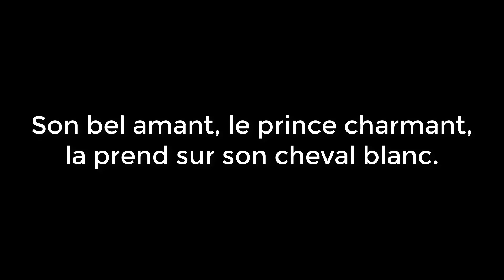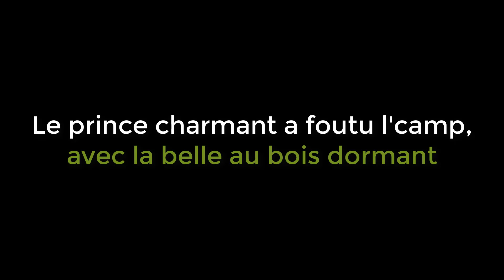Telephone - Cendrillon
6 mots à retrouver.